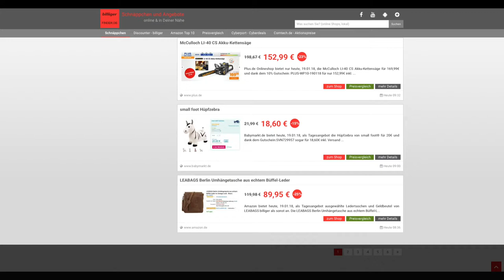Schnäppchen des Tages 19.01.18 - LEABAGS Berlin Umhängetasche aus echtem Büffel-Leder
Heute ist Schnäppchen/Billiger des Tages - LEABAGS Berlin Umhängetasche aus echtem Büffel-Leder.